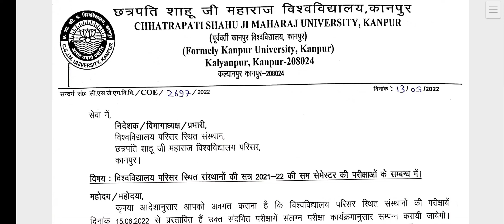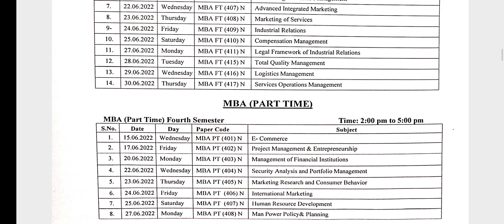May 15, 2022